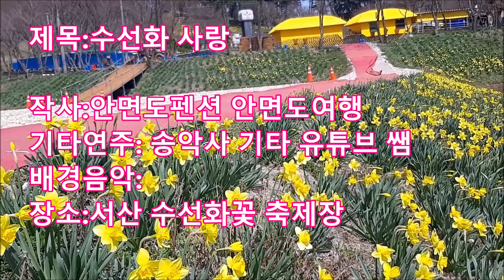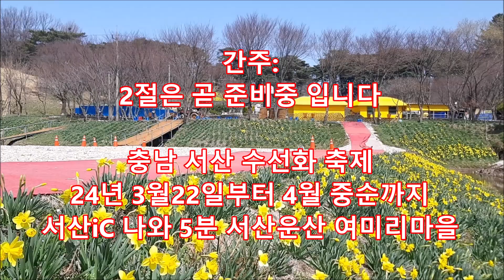'수선화 사랑' 서산 수선화축제장에서 안면도펜션 안면도여행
간만에 소년소녀 같은 멋진 멜로디를 찾었다
연주는 송악사 채널을 운영하시는 기타 선생님
기타연주 멜로디에 맞추어서..
수선화 사랑이라는 제목으로 1절을 만들어보았다

제목 : 수선화 사랑
작사 : 안면도펜션 안면도여행
연주 : 송악사 기타 유튜브 쌤

개사배경: